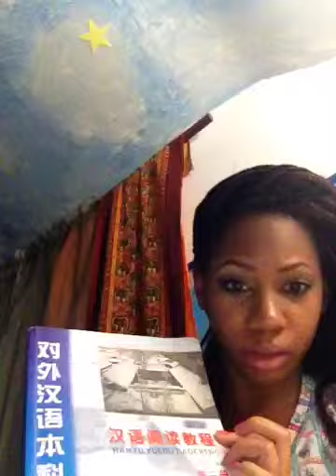Chinese level in 2013